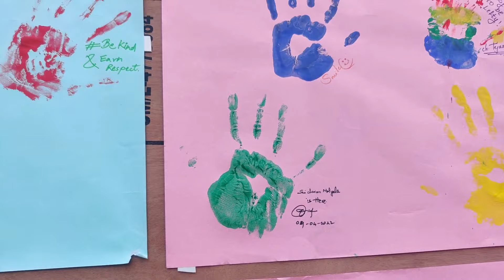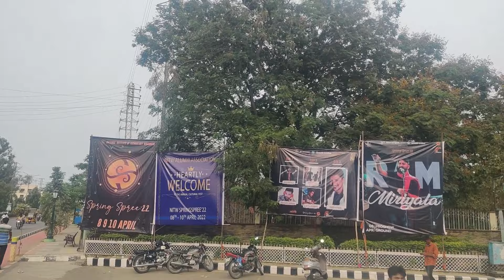Bike Stunts 🔥😱 | Pro Shows by EPR and Sunburn DJ AZTEC | Day 2 Spring Spree'22🥳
Bike Stunts 🔥😱 | Sun Burn Pro Shows by EPR and DJ AZTEC | Day 2 Spring Spree'22🥳